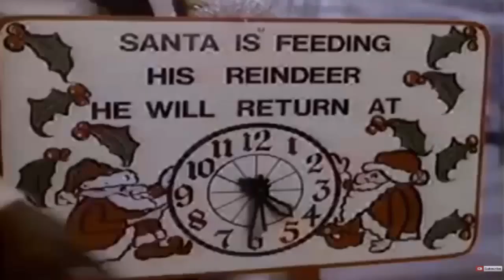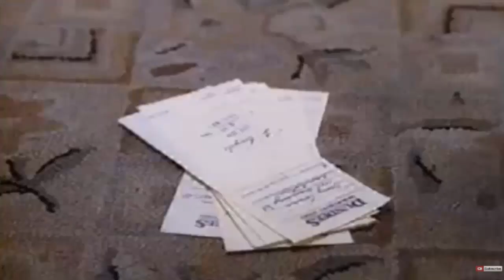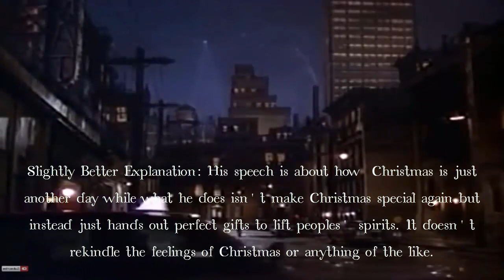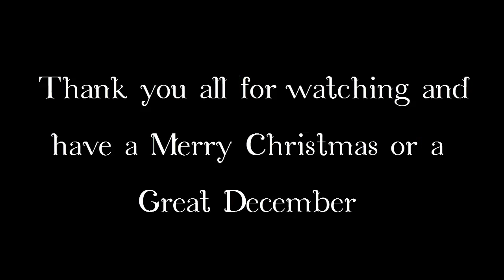In the Zone: Night of the Meek (1980's)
You asked for it, Wolf delivers it. Wolf's look into the 1980s Twilight Zone adaptation of the Classic Twilight Zone's "Night of the Meek".

Patrons (last names will be initial only if it seems like an actual name, sorry):
 - Mary R
 - Rmile Nox